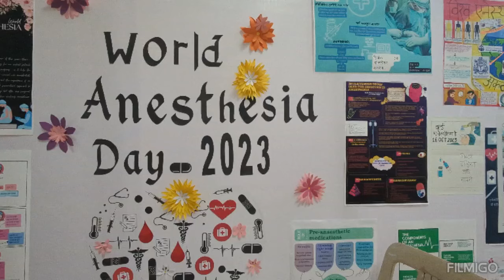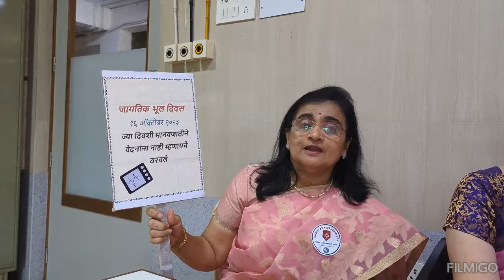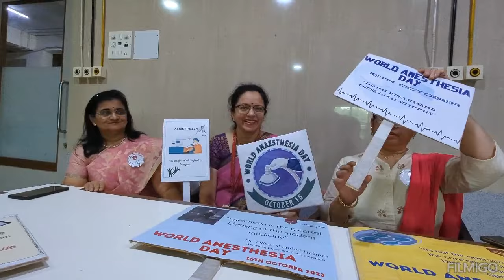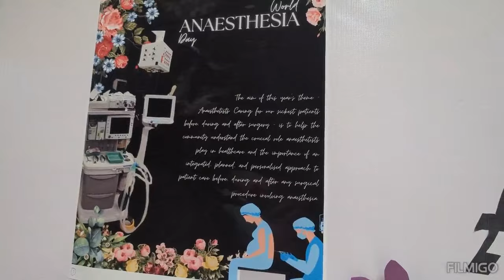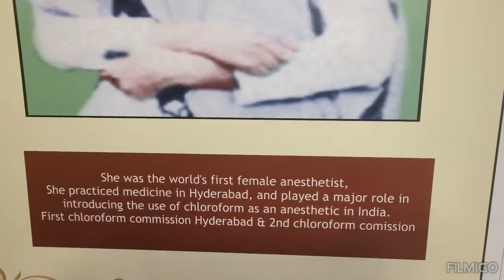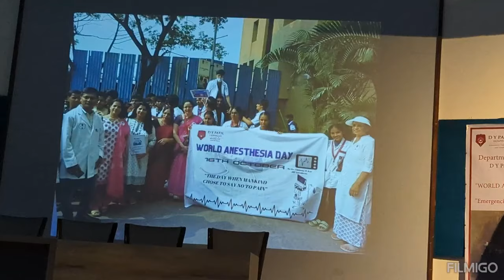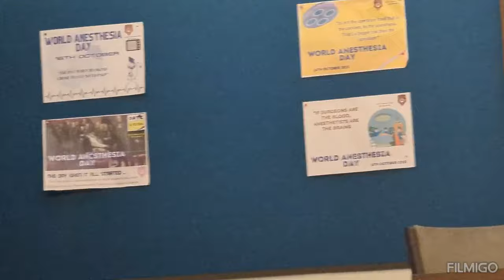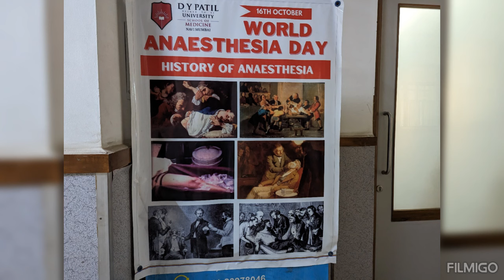world Anaesthesia day '23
World Anaesthesia day celebration at our hospital on 16 oct 23.